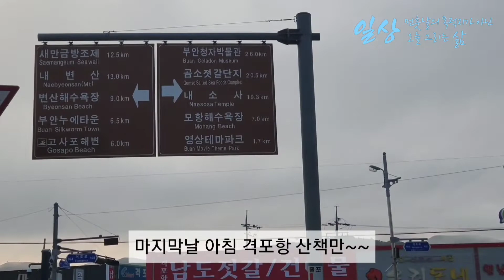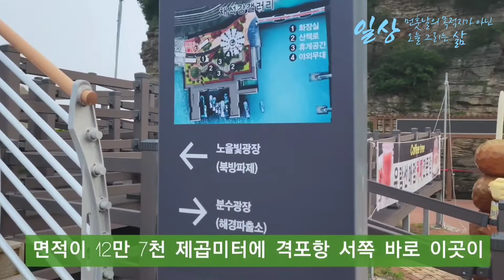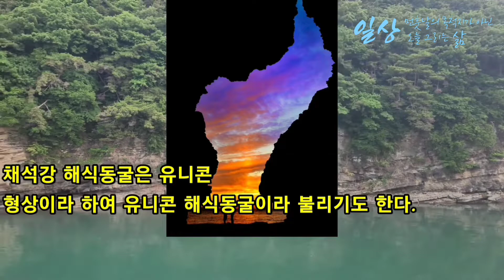채석강은 강이 아니다! 변산반도 소노벨을 가다#채석강#변산반도#격포항소노벨